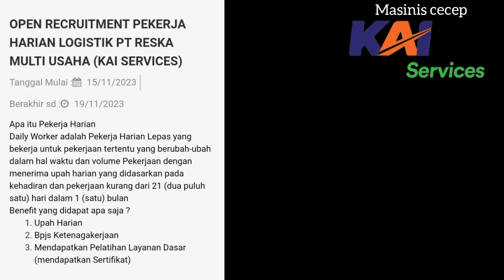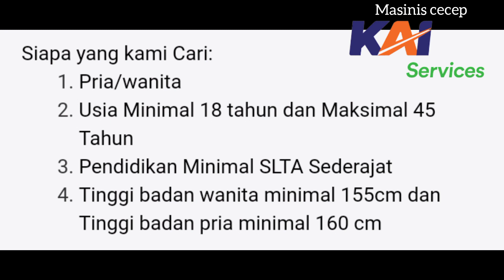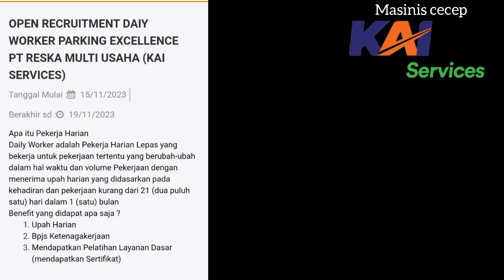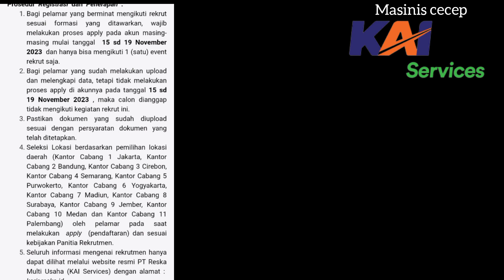Dayli worker KAI service November 2023/Buka banyak lowongan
yuk gabung